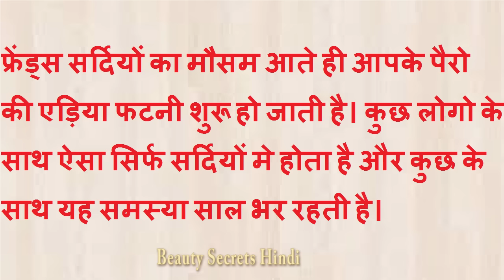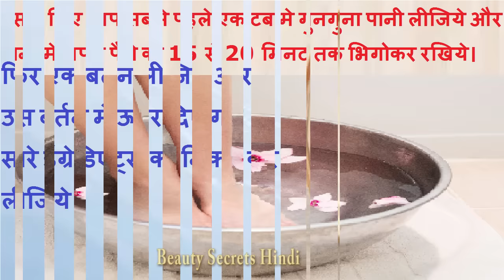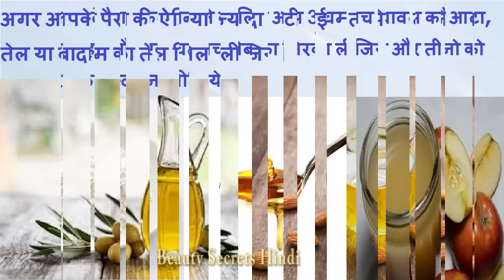Cracked Heel फटी एडियो को सुन्दर और कोमल बनाये - जानिये कैसे | Best Home Remedies for Cracked Heels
पैरो की फटी एड़ियो को सुन्दर और कोमल कैसे बनाये - Best Home Remedies for Cracked Heels in Hindi

एड़ी फटने के कारण कारण खून की कमी, विटामिन E की कमी और आयरन की कमी और पैरो की देखभाल न रखने से हो सकती है। फ्रेंड्स आज हम इस विडियो मे आपको अपनी फटी एड़ियो का इलाज़ घर पर ही करना बताएँगे